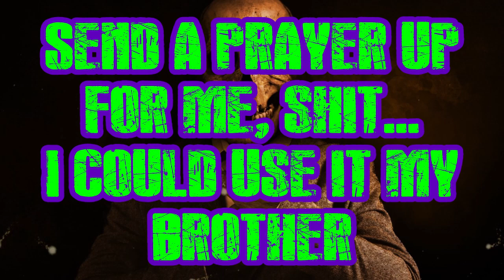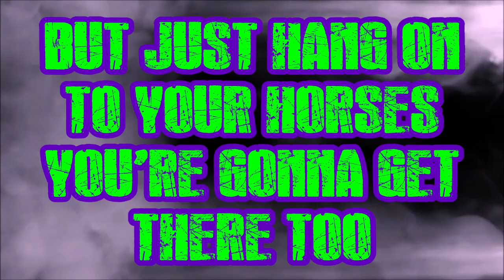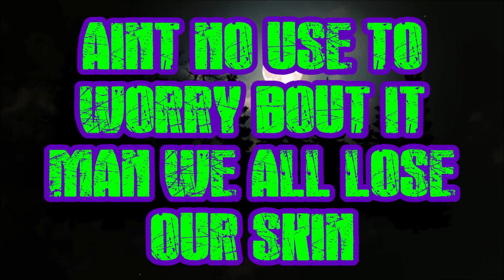FRANKENBERRY : PAY NO MIND TO THE DEAD Lyric Video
A new lyric video for "Pay no mind to the dead", from the album "Apocalypse Now"